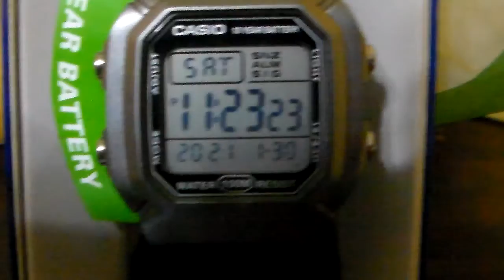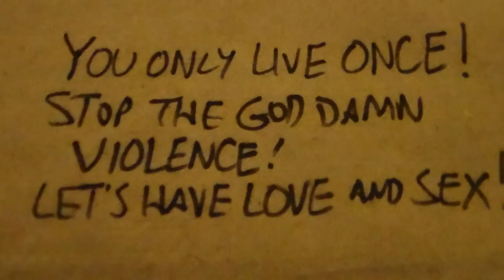Weird Random video Saturday Night 1/30/21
Pastor rant, Popcorn, Push Push in the Bush, Stop the Violence! FREE LOVE & SEX!